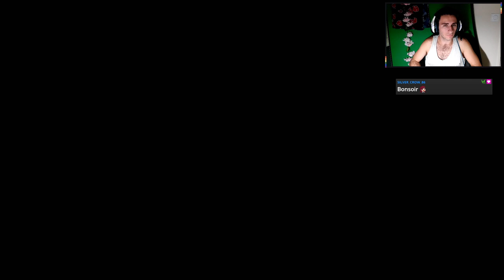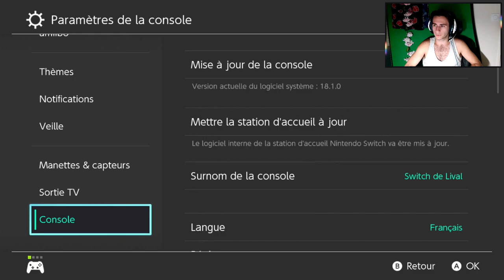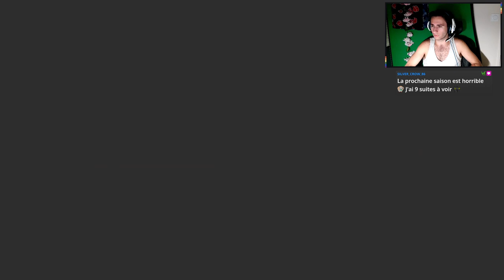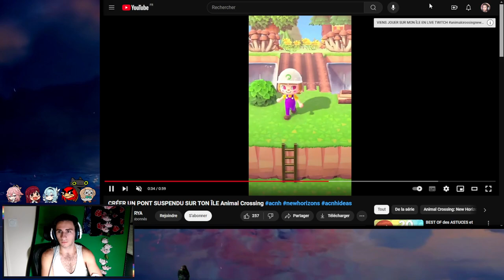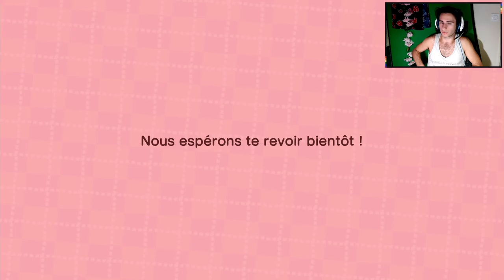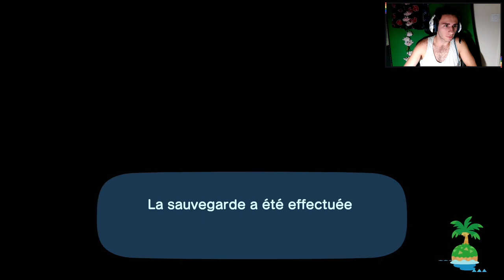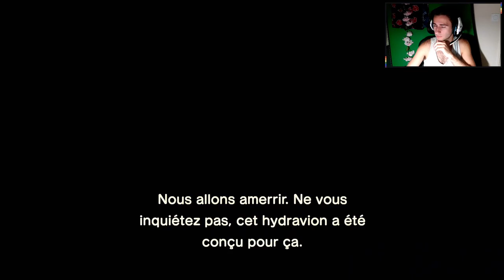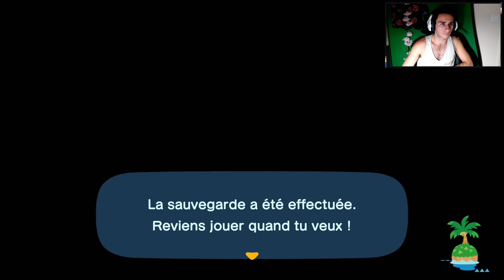Animal Crossing New Horizons #36 : le quartier des piafs